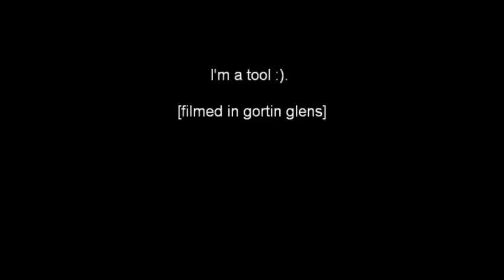omagh people doc.wmv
me being a tool on our little camping trip.